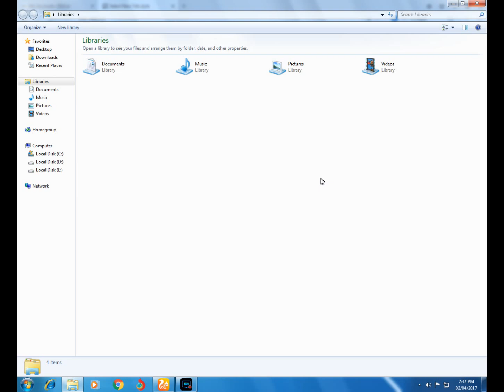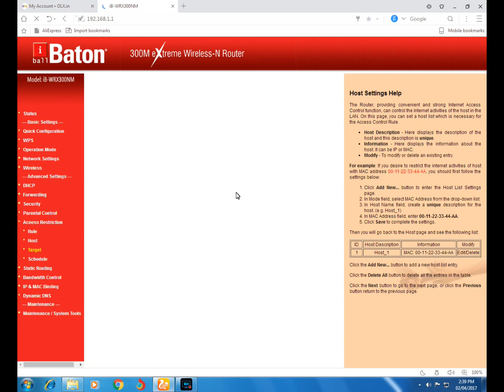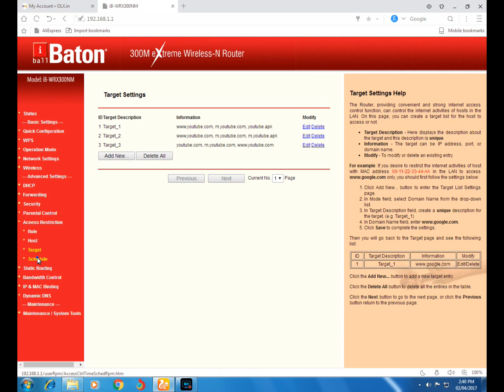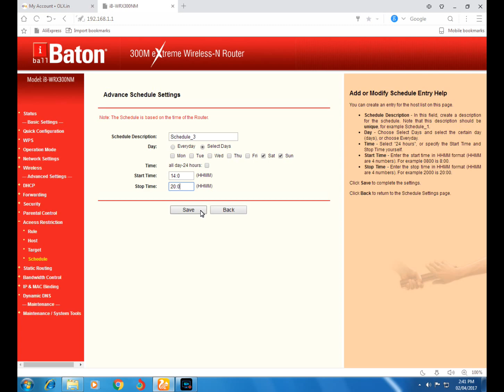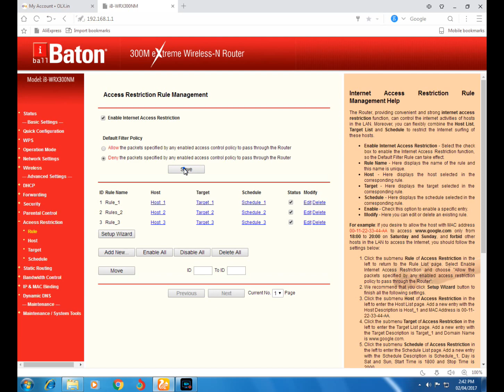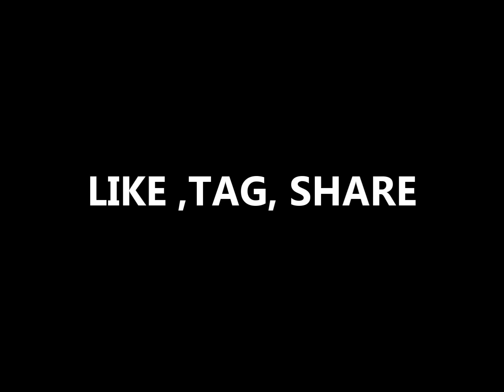How to block one website in iBall Router || How to Block One Particular Website In Wifi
How to block one website in iBall Router || How to Block One Particular Website In Wifi i Ball Router Procedure One